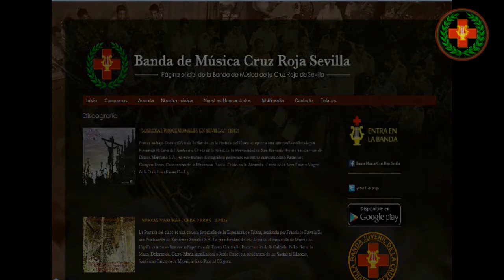"Andrés Contrabandista" Banda Cruz Roja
Concierto Celebrado el día 15 de Noviembre de 2014 en el Teatro Municipal Juan Rodríguez Romero (Dos Hermanas) con motivo del 75º Aniversario Fundacional y del 50º Aniversario de la Hermandad de Nuestro Padre Jesús Cautivo de Dos Hermanas como Hermandad de Penitencia Sacramental

Interpretación de "Andrés Contrabandista" (Pasodoble), de Óscar Navarro